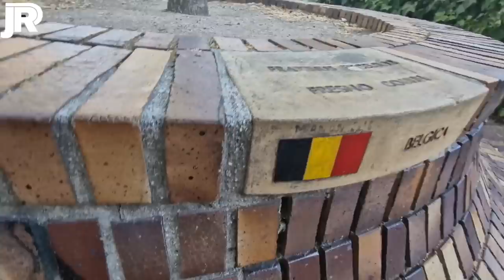🔥 IZADU GUIU FONDUS NORTUS y NUEVAS PIEZUS EN PADRU DAMIAN | Obras Santiago Bernabéu 11/06/2022 💯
El día en el que se hace oficial el fichaje de tu adminis nos venimos a las obras para ver los avances y menudo sábado como han subido muchas piezas y como ha cambiado la historia del día de hoy un fin de semana diferente muy caluroso en Madrid y que seguimos viendo como esos pedazo de trabajadores esos pedazo de crack siguen haciendo lo posible para hacer de nuestro templo está remodelación el mejor estadio del mundo